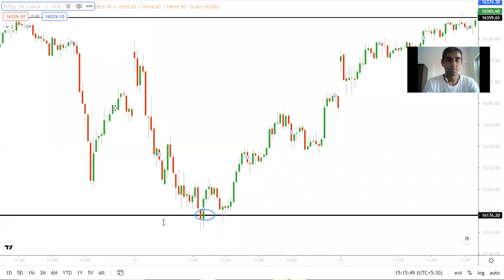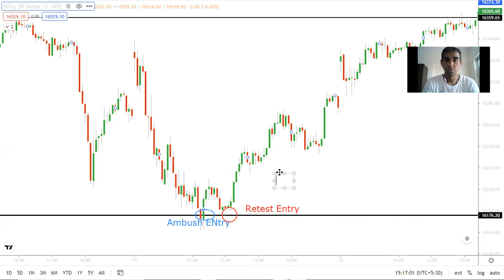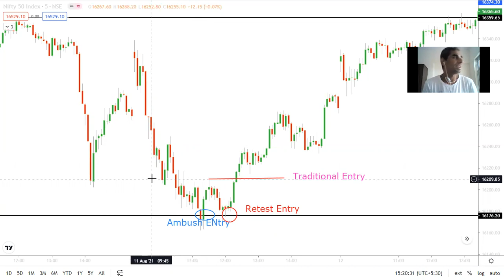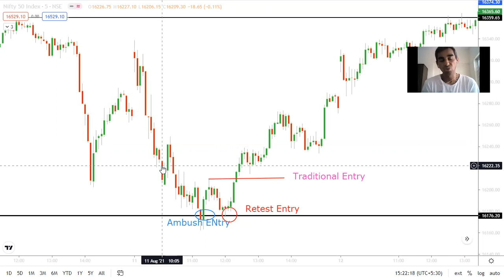3 TYPES OF ENTRY IN TRADE | HINDI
In this video, we have shown the types of entry into a trade that is possible.

Open Demat and Trading account with our code with India’s leading Stock Brokers